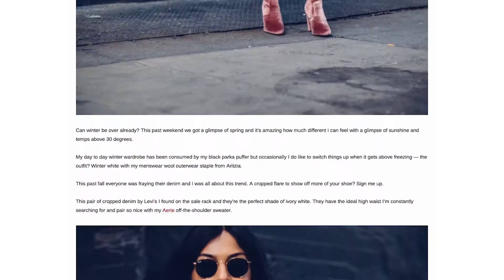GET INSPIRED | WE ALL CAN | American Eagle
American Eagle is real people, real style, and real stories. We celebrate individuality and self-expression with jeans, apparel, and accessories for everybody. So come in. Be you.